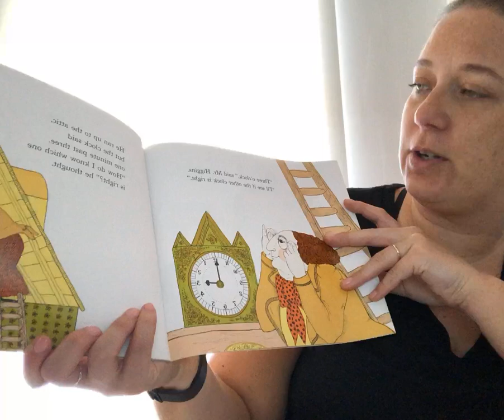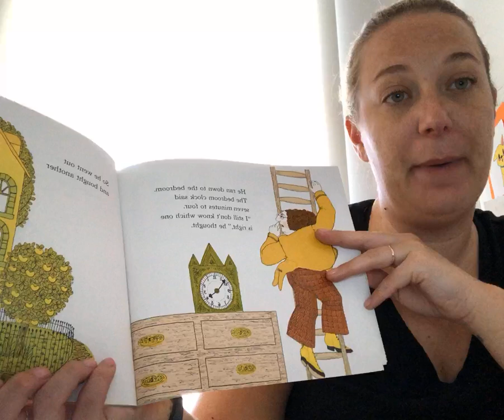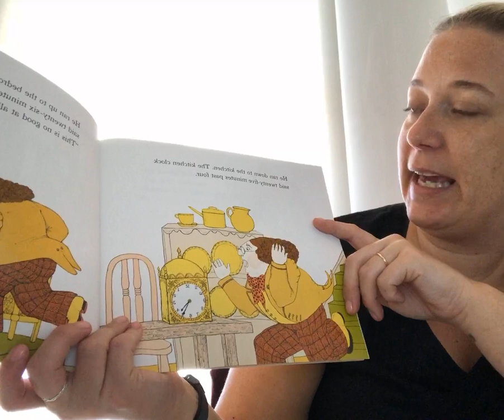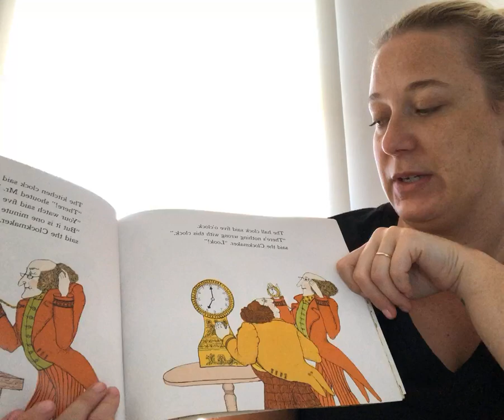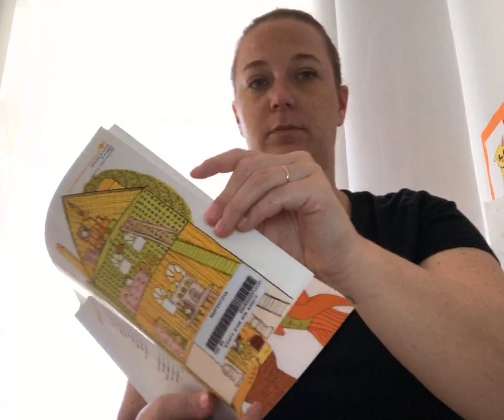Clocks and More Clocks by Pat Hutchins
Read aloud of Clocks and More Clocks by Pat Hutchins